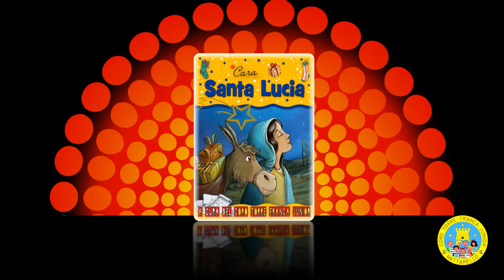Santa Lùzia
Mi sa tanto che quest'anno, per via del covid, non potrò passare a trovarvi di persona, ma non scoraggiatevi: passerò in tutte le vostre case per portarvi tanti bei regali. Ma mi raccomando: preparate sulla vostra finestra o sul poggiolo un bel piattino di farina e di sale per il mio asinello. Quest'anno è una femminuccia e si chiama Camilla.